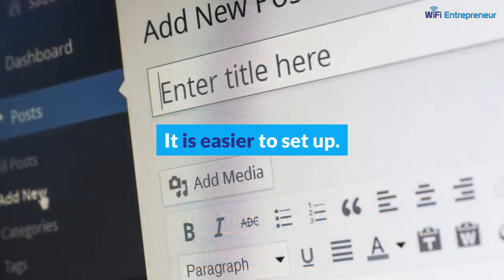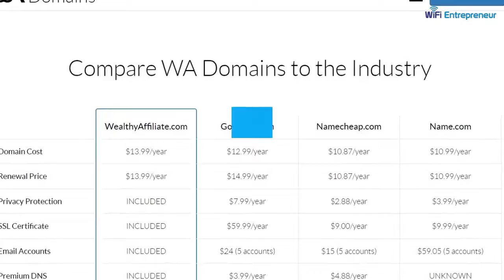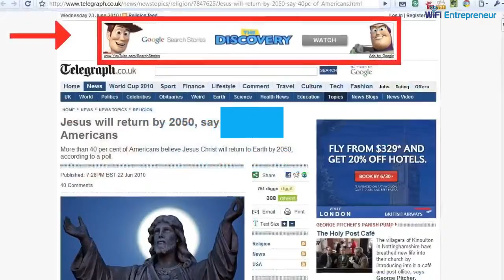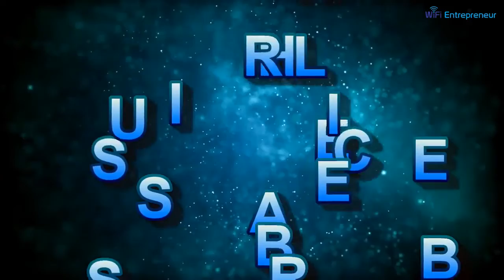How to Start a Blog and Make Money Online | WiFi Entrepreneur Video Blog Summary